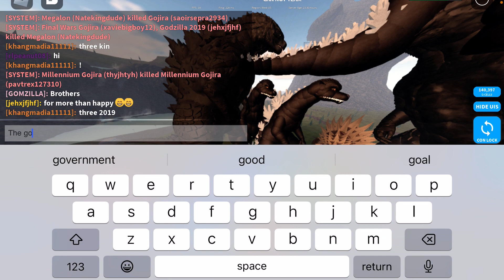Playing Kaiju universe with YouTubers